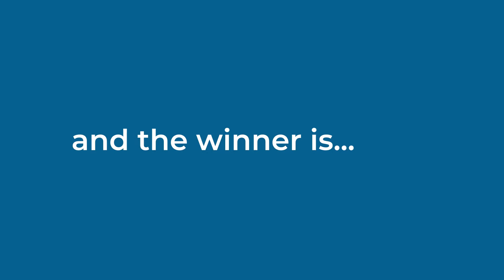Gary's Grocery Games 2021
Our young chefs in Comer Cooking Club II (our advanced culinary arts program for 6th, 7th and 8th graders) compete in Gary's Grocery Games! The competitors competed in trivia, equipment identification, budgeting and cooking to win the golden toque! As their families watched on in support, the young chefs displayed their talents and abilities acquired in Comer Cooking Club II and created three amazing dishes for our panel of special judges.